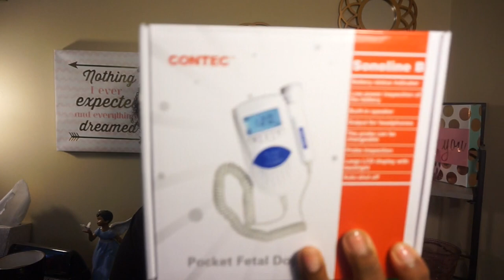11 Week Pregnancy Bumpdate After Stillbirth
This video is about 11 Week Pregnancy Bumpdate After Stillbirth.  I am currently pregnant with our rainbow baby.  We are documenting this rollercoaster journey of pregnancy after loss.

We loss our daughter Shalaya on October 3, 2015 due to an unknown cause. She was full term and beautiful. We are just starting this TTC journey an praying that God will continue to bless us after the storm!